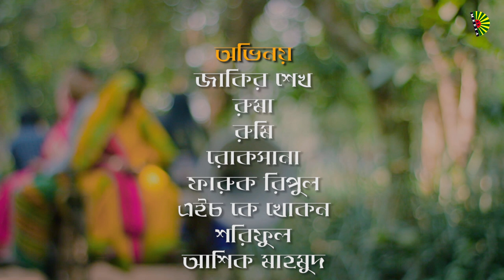বউ বাজার | Bow Bazar | Bangla New Funny Video 2023 | Sunlight BD Media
CAST-

Jakir Sheikh
Faruk Ripul
Rumi
Ruma
Roksana
HK Khokon
Ashik Mahamud
Shariful
Parvej
Sagor Mahmud

Script & Direction: Jakir Sheikh
D.O.P: Md Shohag
Edit & Color: Md. Shohag

* ANTI-PIRACY WARNING * This content is Copyright to Sunlight BD Media ! Legal action will be taken against those who violate the copyright of the following material presented!

Tag-

bow bazar
bow bazar natok
bow bazar comedy
bangla comedy

bangla latest comedy video
bangla shortfilm
bangla new funny natok
bangla natok
funny natok
sunlight bd media bangla natok

Comedy video
bangla comedy/funny video